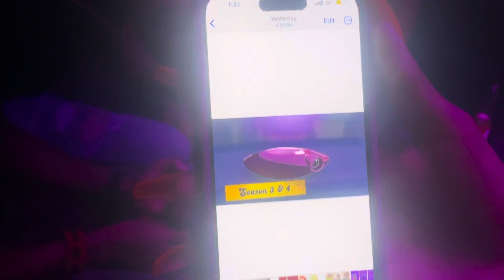Halloween Night 2 || HARLEYQUIN ❤️💙